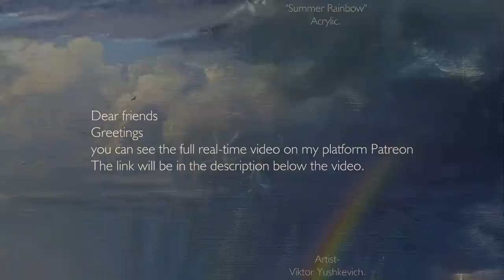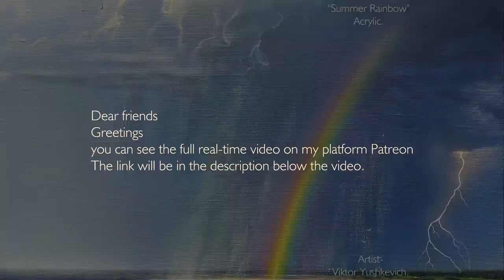"Summer Rainbow" Acrylic. Artist - Viktor Yushkevich. #24 photos in 2020.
Friends, I welcome everyone to my channel UVN Art. Picture "Summer Rainbow" Acrylic. Artist Viktor Yushkevich. #24 photos in 2020.
Painting "Summer Rainbow". I would like to share my new work with you. I can say with confidence that it is special for me. It’s a very nice picture, in which there is a rainbow - meaning joy, and a thunderstorm - which carries some kind of fear, anxiety. Two completely different weather. In one of my past videos, titled "Rainbow" (After the rain) ", I described the rainbow, the story itself and what it carries. You can go over and read it, I’m sure you will like it. And there’s also a video with the thunderstorm" Awakening "(Summer Thunderstorm)." I saw how much you liked these two paintings, and I decided to do something in common, one whole. I have no doubt you will like it! And now I would go on to describe this picture. What do you see? Let's speculate. I personally observe a gearbox in which rain, thunderstorm, storm are pouring at the same time, but on the other side the sun has come out, followed by a rainbow. Just look how beautiful it all looks. As soon as the sun appeared, everything seemed to come to life, the village immediately acquired a different look. The grass began to look brighter, immediately began to sparkle with new colors. And you can’t say that the rain was here a while ago. You can also notice that a woman came out with sheep, as in such weather and did not walk cattle. Is not it? I would dream to see immediately such a combination of weathers. And you?
And I wish to end with a verse of one of the poets:
Be a thunderstorm! I see it
In the flutter of poplars
In the heavy heat of half the world,
In the stuffy dusk alleys.

In the power of red-hot power
Hidden by a cloud - rays
In the worn out wake
Dear your eyes (Mirra Alexandrovna Lokhvitskaya).

I will be very happy if you rate this video and tell me how you? I appreciate your opinion! Enjoy your viewing, friends. Sincerely, Victor!

Friends follow the link to see more of my paintings.

Sincerely, Victor.